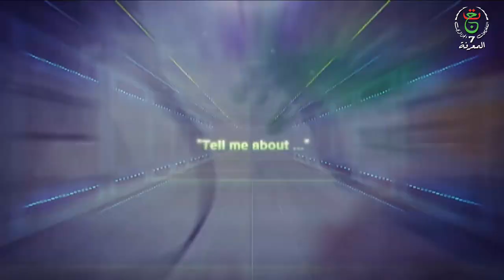Tell me about | LIFE THROUGH LENSE